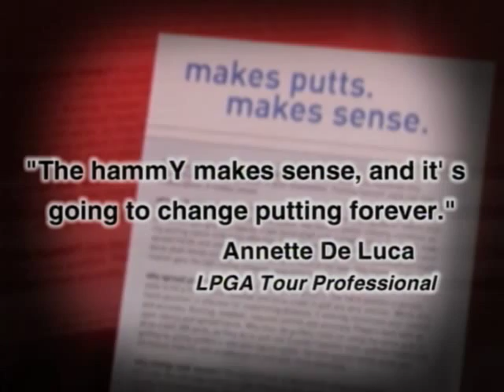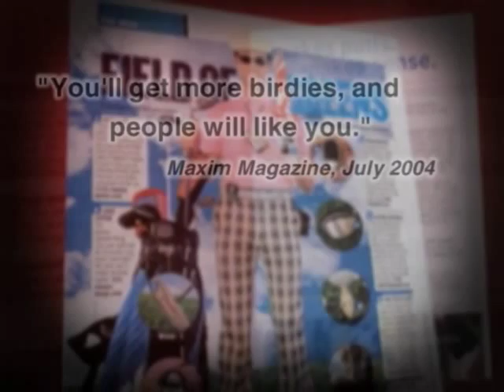hammY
Celebrity, testimonial, professional athletes, scratch golfers and every day golfers where used in the hammY infomercial production. This DRTV infomercial was produced by RW Advertising to promote this golf putter which resulted in retail distribution. Eric Soderhollm, Doug Sanders, Billy Gardner participated in the creative approach to hand and eye coordination for the hammY putter. RW Advertising, Inc.